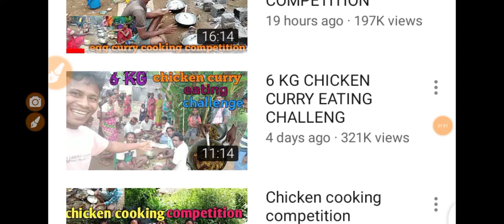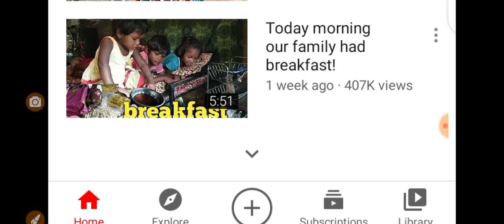Isak muda eating,isak Munda lifestyle,isak Munda ka channel Kaise Grow hua, who is isak Munda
isak Munda Odisha, isak मुंडा कौन है,isak Munda Kaise famous hua,isak Munda lifestyle,isak Munda ka channel Kaise grow hua, इसाक मुंडा कैसे वीडियो बनाता है,isak Munda kitne kam Aata Hai